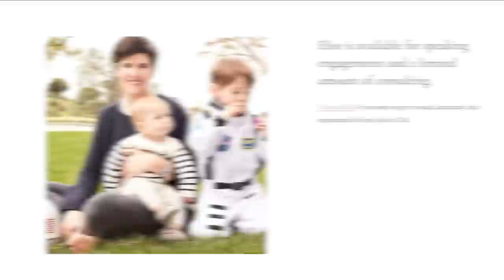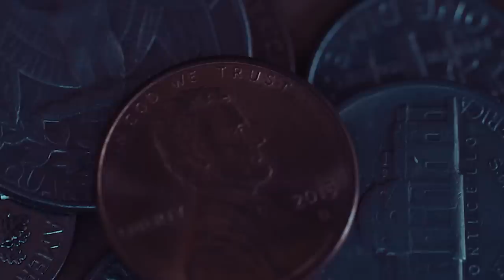Are You Stuck In The 'Good Girl' Trap? | Elise Loehnen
Is trying to be “good” and perfect all the time holding you back? In this MarieTV, Elise Loehnen rejects cultural rules that tell women to stay small, keep their heads down, and be “good.” She shows you how to escape the toxic limiting beliefs and rise to greatness.

09:50 – Why so many women don’t know what they want
14:14 – 2 surprising ways women have outperformed men for centuries
20:37 – How the “morality police” hold women back
25:02 – Why women put everyone else first
38:09 – The trick to making it in a “man’s world”
47:01 – How to escape the “good girl” trap
56:29 – Would you sacrifice 10 years of your life for THIS!?

Want more help escaping the “good girl” trap? Here’s my ultimate guide for saying “NO” (word-for-word scripts included!)

where we answer your follow-up questions after the episode.